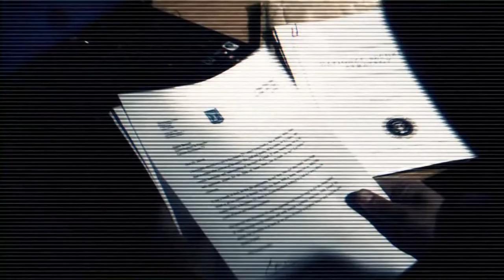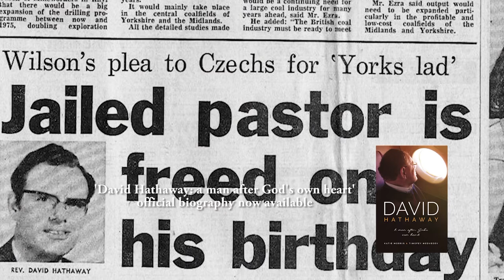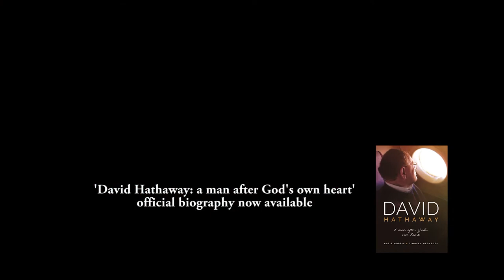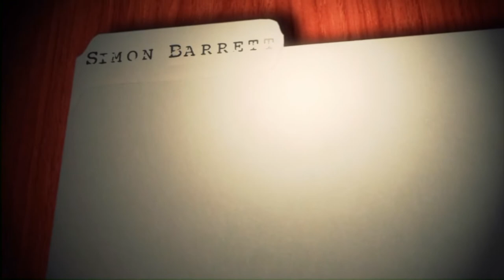Why it is important to stand up for Israel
Join Simon Barrett as he interviews David Hathaway as he discusses his love for Israel and why Christians need to stand up for Israel and the persecuted Church in the Middle East.